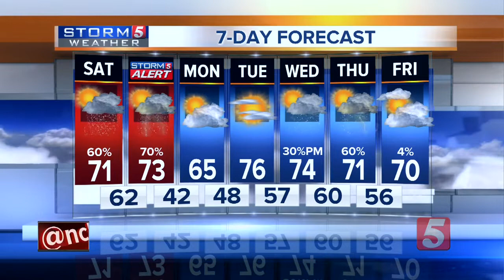NewsChannel 5 Latest Headlines | April 12, 3pm